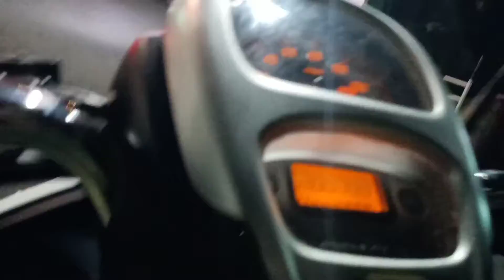BALI SEMINYAK KINTAMANI DANAU BATUR | MOTORAN DI BALI PART 2